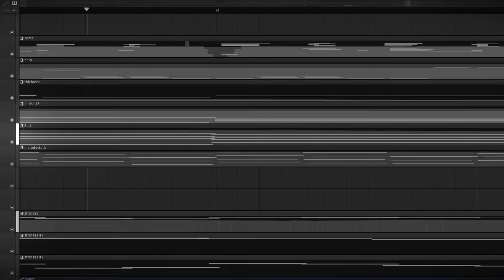DUMORTIERITE QUARTZ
you carefully tread the decimated landscape, now overrun with wild microcrystalline quartz growth, to see the remains of a crystal battlefield, the detritus of a celestial war; the residuum of a fallen crystallite race calls out to you with the echo's of their mineralogy . . .

0:00 - bismuth\interlude
1:14 - echo of onyx「agate」

(yes i'm technically ripping off steven universe.. we need not talk about that though) ((can you find all the references?! ((to other games/shows/music))

(it's a great show
and you should watch it.. watch it.. you must watch it now... )

＆INFO＆

ᴛɪʟʟ ɴᴇxᴛ ᴛɪᴍᴇ.?